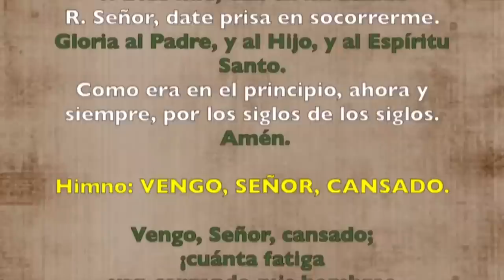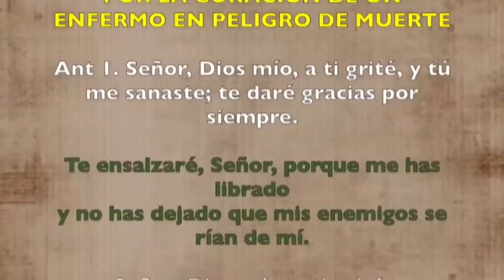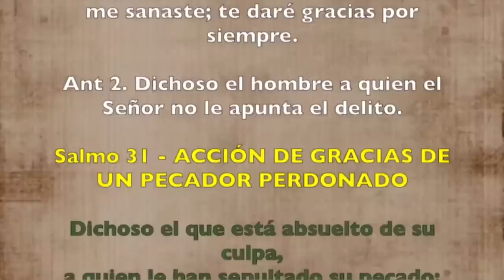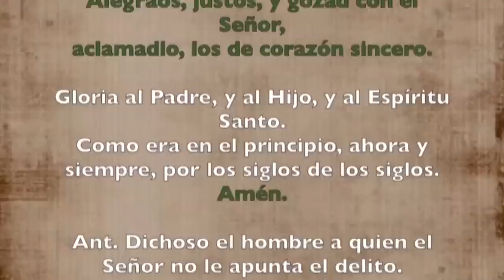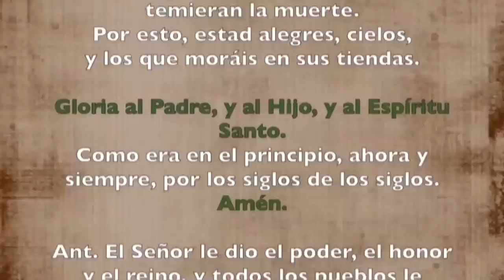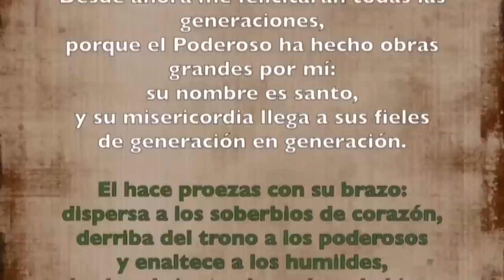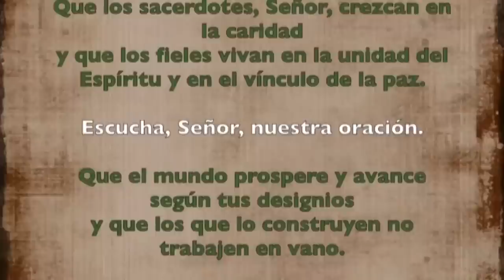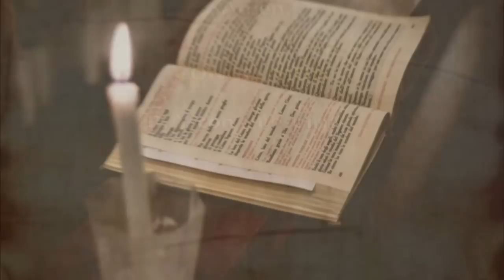Oración de la tarde (Vísperas), JUEVES 06 DE JULIO 2023 I XIII del Tiempo Ordinario